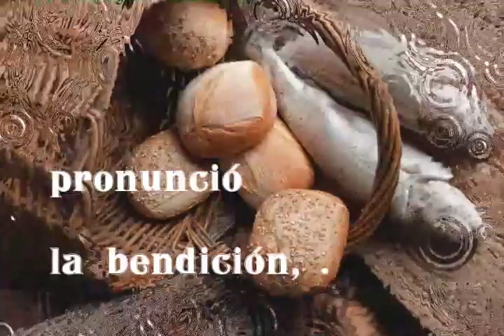Marcos 6, 42. Versículo. Evangelio del día viernes, 08 de enero de 2021.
Y tomando los cinco panes y los dos peces, alzando la mirada al cielo, pronunció la bendición, partió los panes y se los iba dando a los discípulos para que se los sirvieran. Y repartió entre todos los dos peces.